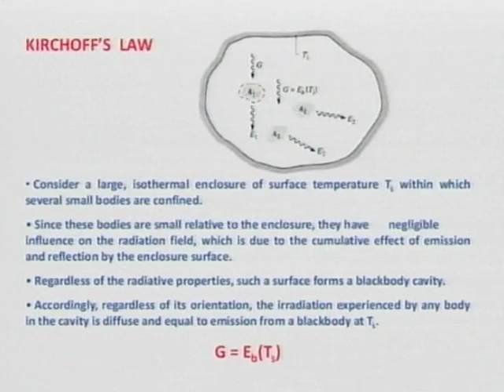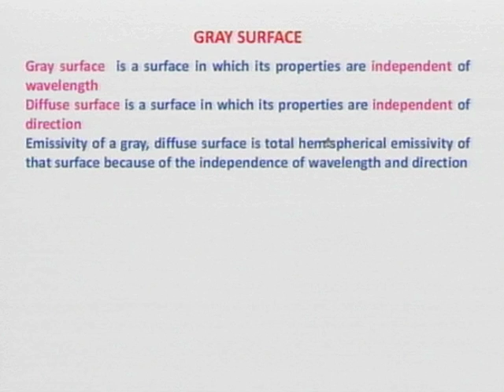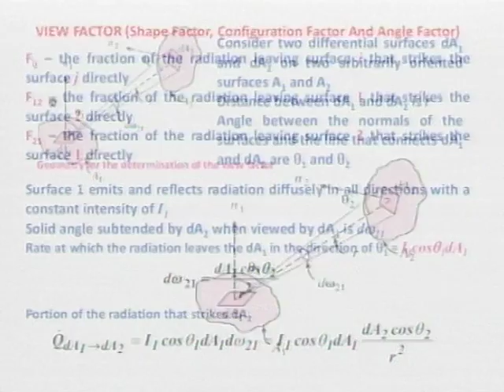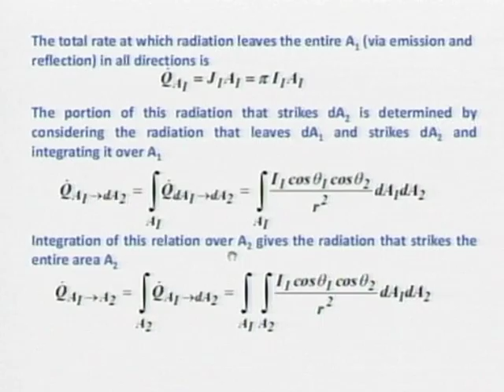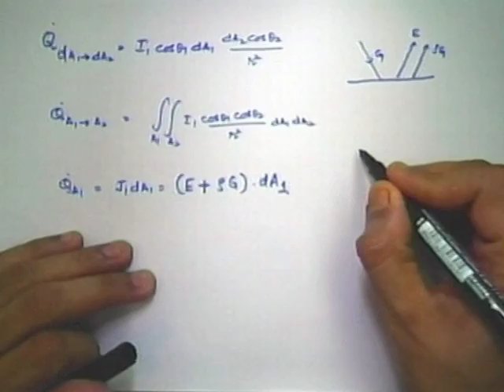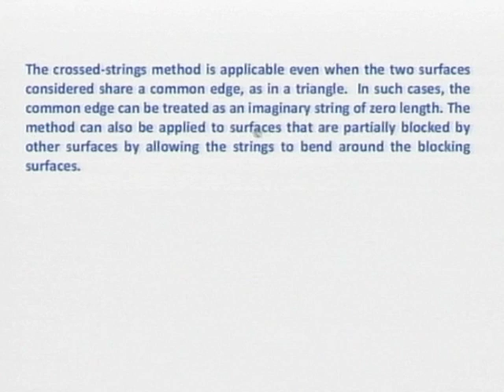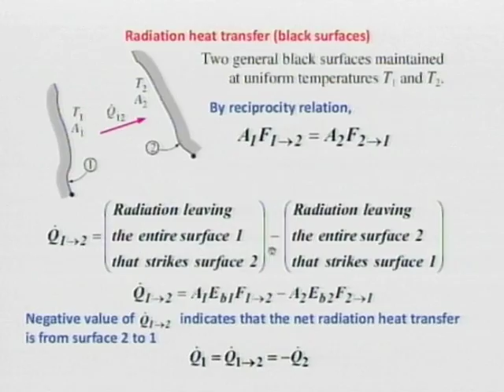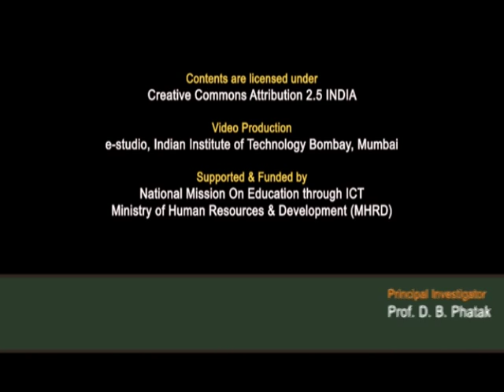HT C L11 Radiation 3